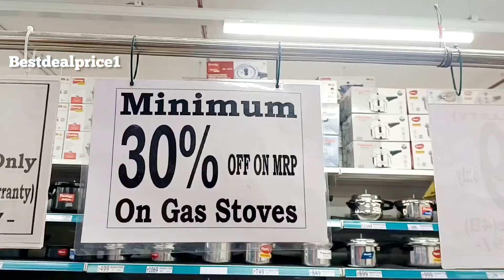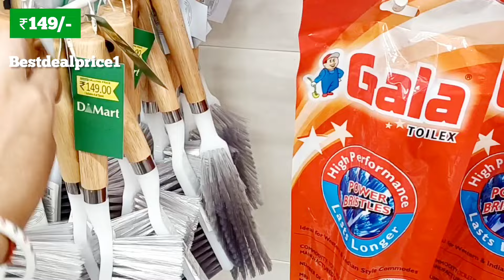D Mart DHAMAKA Stainless Steel Kitchenette at 70₹ & House Useful needs Latest Offers Under 1500/-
Dmart
dmart
Dmart latest tour
Dmart organisers
Dmart kitchen products
Dmart haul
dmart tour
dmart stationary
dmart glass
dmart clothing
dmart cheap offers
best offers
kitchen organization
cheap kitchen products
cheap organisers
Reliance Smart
latest haul
dmart ceramic
Super 99
Market 99
Reliance fresh
Latest offers
Super markets
latest kitchen
space saving containers
storage baskets
kitchen gadgets
shopping vlog
Kitchen gadgets
kitchen storage containers
baskets
crockery
online shopping
flipkart
alibaba
Amazon latest kitchen
unique kitchen-ware
smart organisers
Smart kitchen products
home centre
home center

D Mart
DMart